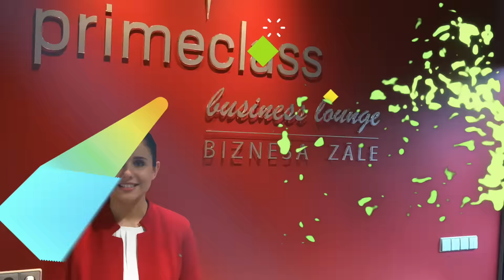Çalışanlar TAV'ı Anlatıyor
TAV ailesinin bir parçası olan çalışanlar, TAV’ı anlatıyor.